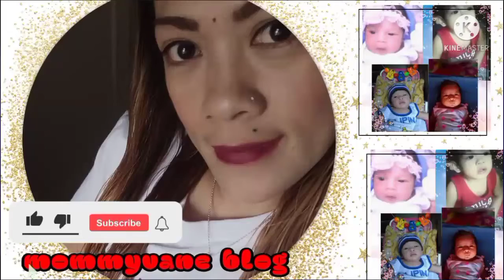Tara Manood Tayo guys volleyball in Cheung Sha wan honkong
Tarat manood at mag support sa ating kapatid
Na nag laro ng volley para lumakas Ang loob Nia🥰 nexttime kami nmaan Ang mag buo ng team sa groupo🙏 hangang sa huling patak ng dugong guardians 🤜🤛